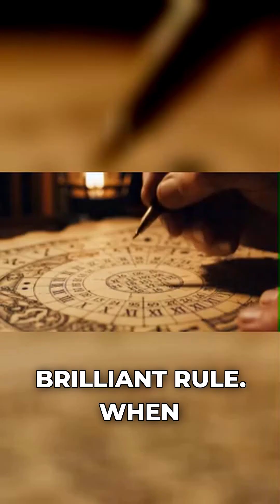How Bronze Age People Told Time Using the Stars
Bronze Age Leap Month, Celestial Calendar, Nebra Sky Disk, Lunisolar Calendar, Ancient Astronomy, Únětice Culture, Pleiades, Crescent Moon, Astronomical Rule, Calendar Synchronization, Ancient Science, Prehistoric Calendar, Lost Knowledge, History Documentary, Bronze Age, Sky Watching, Agricultural Calendar, Unsolved Mysteries, Ancient Mysteries